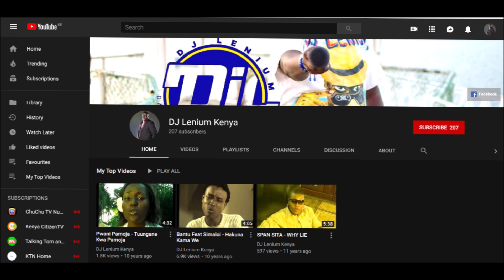Its Now On YouTube!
The Unveiling Begins.